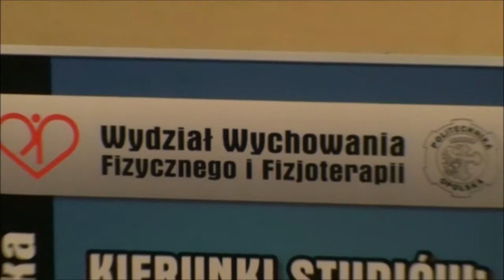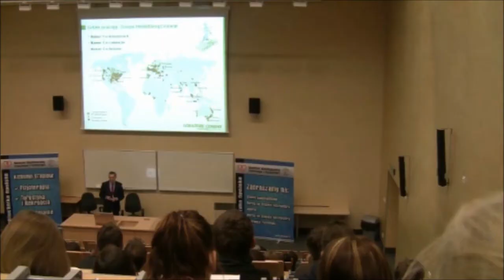Politechnika Opolska: Akademia Biznesu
Akademia Biznesu Instytutu Turystyki i Rekreacji na Wydziale Wychowania Fizycznego i Fizjoterapii  zorganizowała autorski wykład otwarty pt. "Firma w formie", który wygłosił Andrzej Balcerek Prezes Zarządu, Dyrektor Generalny Grupy Górażdże - Heidelberg Cement. Wykład odbył się w Sali Audytoryjnej w budynku nr 9 Wydziału Wychowania Fizycznego i Fizjoterapii i przyciągnął liczne grono studentów, zwłaszcza ze specjalności Turystyka i Rekreacja.